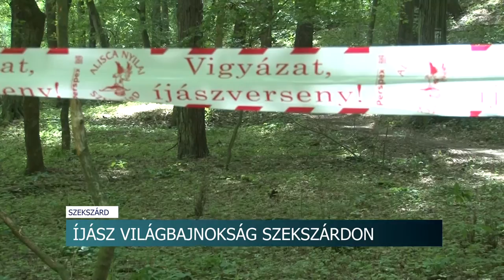20210806 hirado Ijasz VB sajtaj